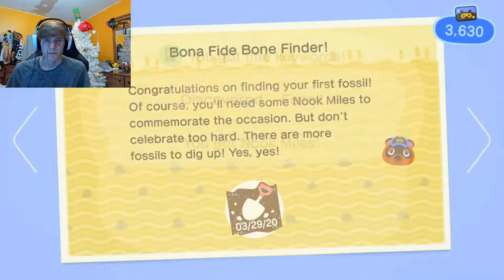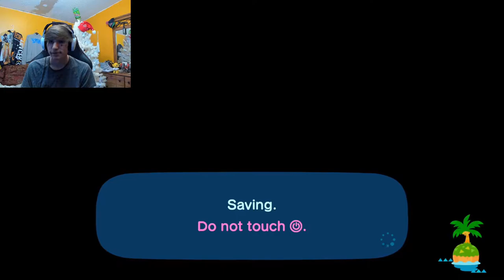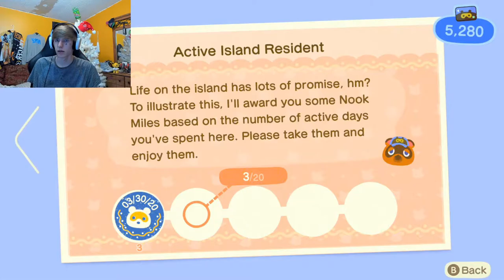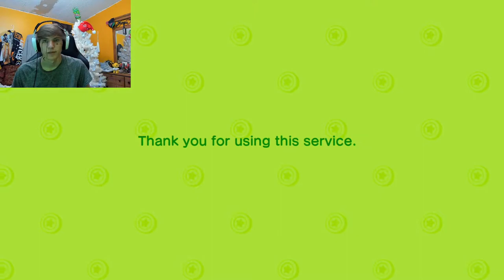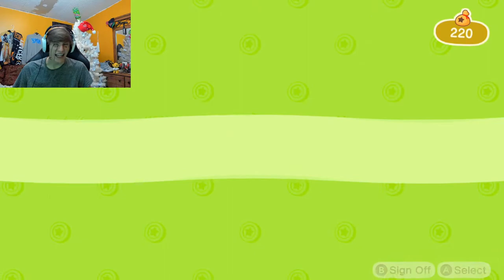ANIMAL CROSSING: NEW HORIZONS | PART 2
Part 2 of me playing the new Animal Crossing.